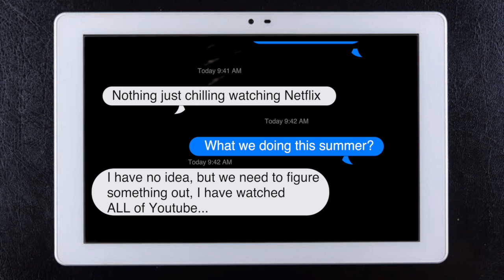9th Grade Summer Camp Promo (Spanish)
This video is about Aldine ISD's Summer Camp promo video for 9th grade (Spanish)